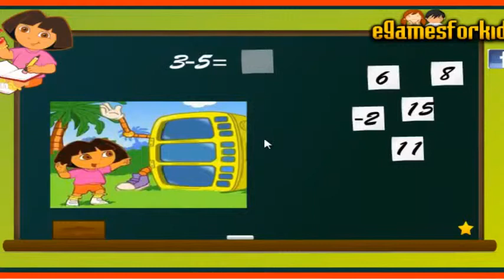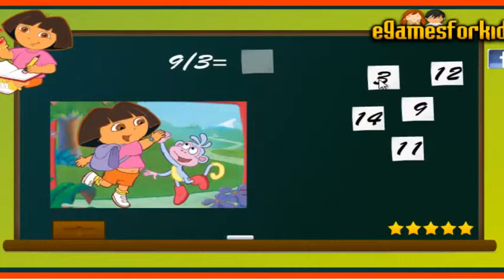Dora the Explorer Dora Math